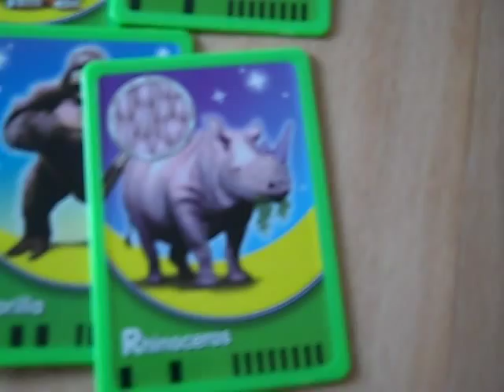Fisher Price QUIZARD the LEARNING WIZARD dog/puppy INTERACTIVE toy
Fisher Price QUIZARD the LEARNING WIZARD INTERACTIVE CARDS, LIGHTS & SOUNDS Expandable System TEACHES 30+ SKILLS.Including: Letters, Colors, Numbers, Logical Thinking, Problem Solving, Social Skills, Fun Facts, & Much More! *SLIDE an Interactive Card in Quizard's Magic Mirror & Hear Lots of FACTS about the Card (Comes with 10 INTERACTIVE CARDS)
If YOU Answer Right - Crystal Ball LIGHTS UP w 'Magical Swirling' Action & Exciting Images!2006 toy.